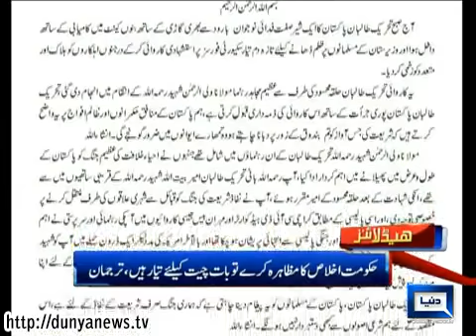Dunya News Headlines 19-01-2014 19:00: PM